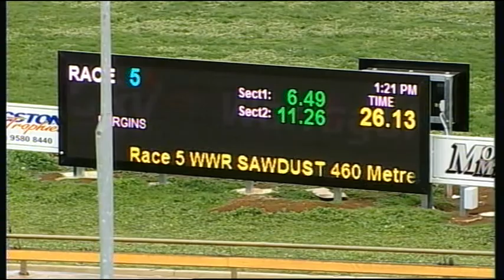WGL THU 30 JUL 15 R5